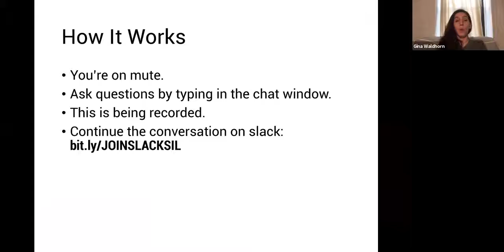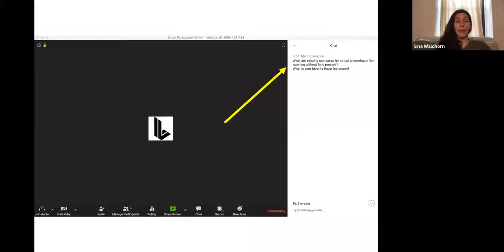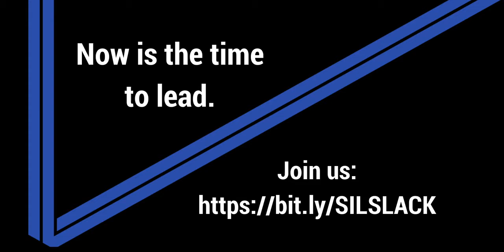AMA Sarah Crennan of Yahoo Sports and Marissa Daly of the LA Rams on Technology and NFL Fan Data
Ask Me Anything: Sarah Crennan, VP and Head of Content at Yahoo Sports and Marissa Daly, VP and General Manager of Media with the LA Rams on utilizing NFL fan data, technology, and more to increase the fan experience through content.